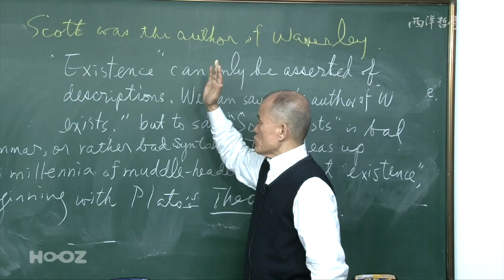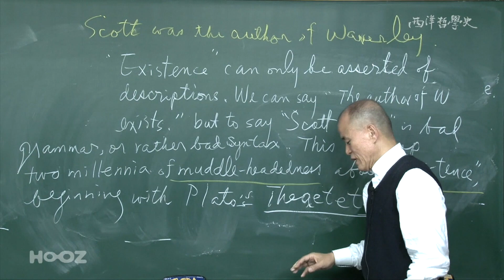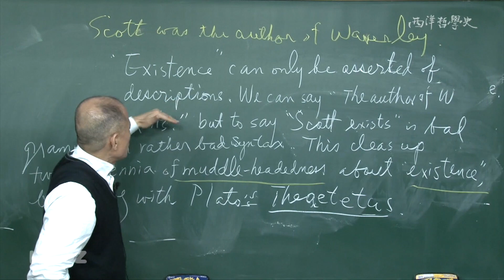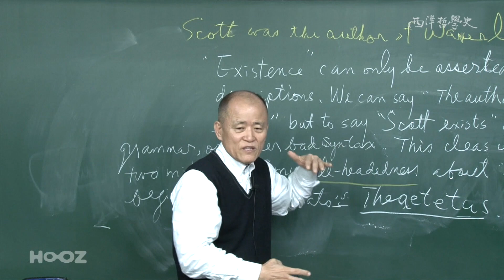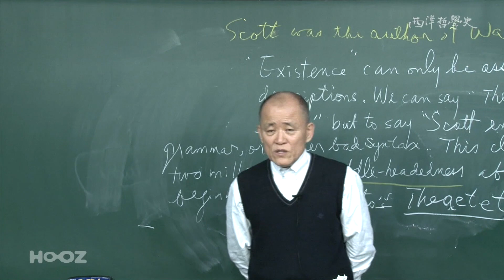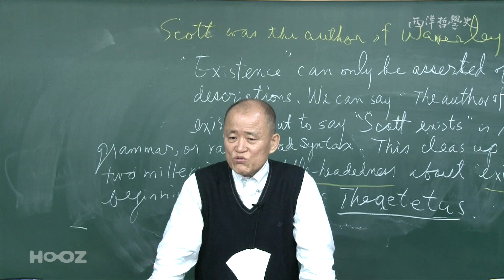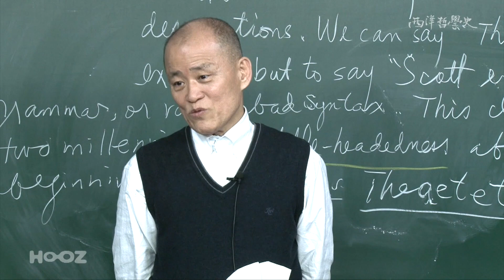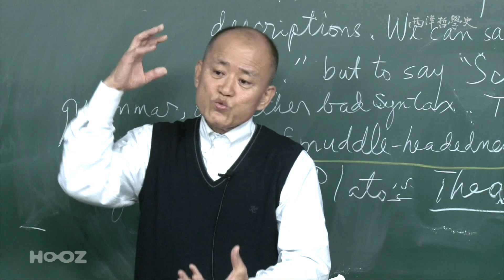[도올숏강 #89] 내가 평생을 헷갈린 이유 - "신은 존재한다는 말은 오류다" [러셀의 기술이론4] Theory of Descriptions 4